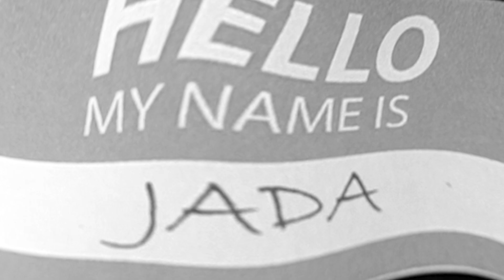What If Will Smith Was A Rubik's Cube?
Will Smith As A Rubik's Cube...  But you can't blame Will, (I say we all should forgive him)
We all get stressed out. How do you cope?

If you want to de-stress, then learn to solve a cube!
Links are below for solving.

*BUY A CUBE!*
1x1 Cube
2x2 Cube
3X3 Cube
4x4 Cube
5x5 Cube